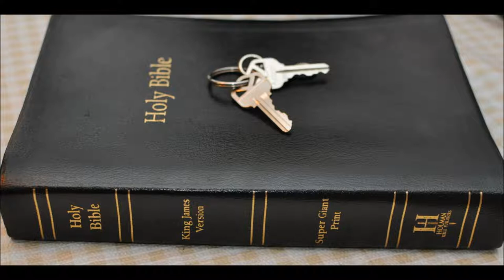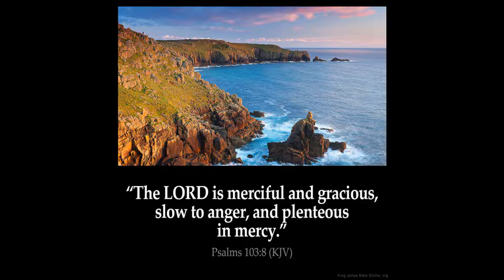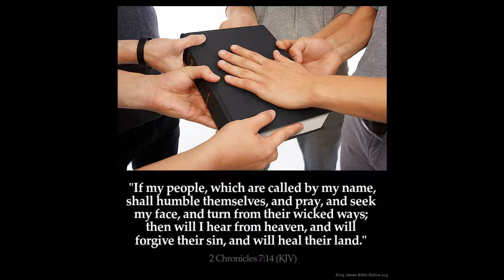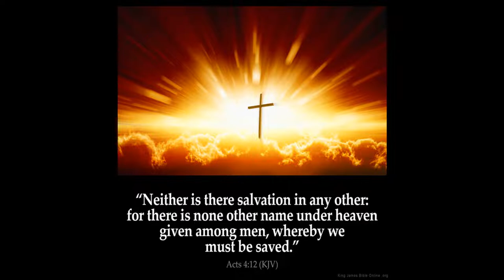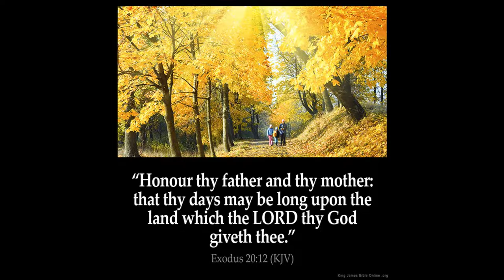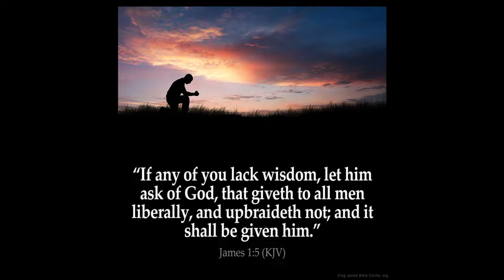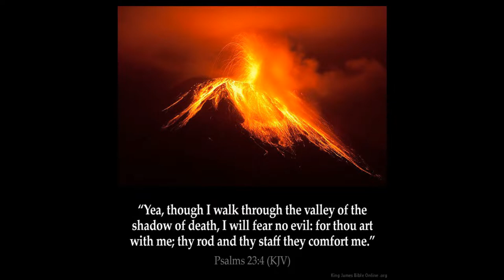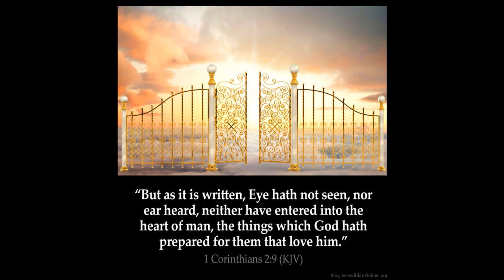These three Men: Noah, Daniel and Job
Ezekiel Chapter 14  1 Then came certain of the elders of Israel unto me, and sat before me.
2 And the word of the LORD came unto me, saying,

3 Son of man, these men have set up their idols in their heart, and put the stumblingblock of their iniquity before their face: should I be enquired of at all by them?

4 Therefore speak unto them, and say unto them, Thus saith the Lord GOD; Every man of the house of Israel that setteth up his idols in his heart, and putteth the stumblingblock of his iniquity before his face, and cometh to the prophet; I the LORD will answer him that cometh according to the multitude of his idols;

5 That I may take the house of Israel in their own heart, because they are all estranged from me through their idols.

6 Therefore say unto the house of Israel, Thus saith the Lord GOD; Repent, and turn yourselves from your idols; and turn away your faces from all your abominations.

7 For every one of the house of Israel, or of the stranger that sojourneth in Israel, which separateth himself from me, and setteth up his idols in his heart, and putteth the stumblingblock of his iniquity before his face, and cometh to a prophet to enquire of him concerning me; I the LORD will answer him by myself:

8 And I will set my face against that man, and will make him a sign and a proverb, and I will cut him off from the midst of my people; and ye shall know that I am the LORD.

9 And if the prophet be deceived when he hath spoken a thing, I the LORD have deceived that prophet, and I will stretch out my hand upon him, and will destroy him from the midst of my people Israel.

10 And they shall bear the punishment of their iniquity: the punishment of the prophet shall be even as the punishment of him that seeketh unto him;

11 That the house of Israel may go no more astray from me, neither be polluted any more with all their transgressions; but that they may be my people, and I may be their God, saith the Lord GOD.

12 The word of the LORD came again to me, saying,

13 Son of man, when the land sinneth against me by trespassing grievously, then will I stretch out mine hand upon it, and will break the staff of the bread thereof, and will send famine upon it, and will cut off man and beast from it:

14 Though these three men, Noah, Daniel, and Job, were in it, they should deliver but their own souls by their righteousness, saith the Lord GOD.